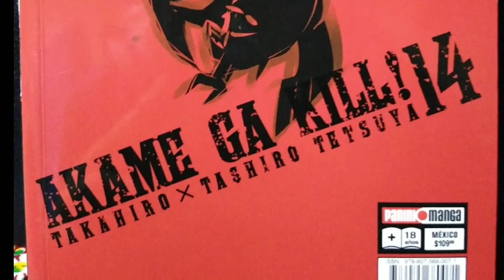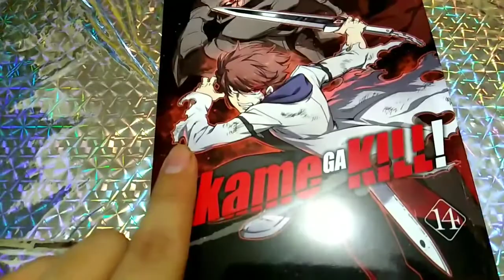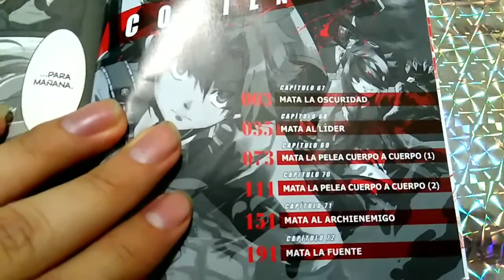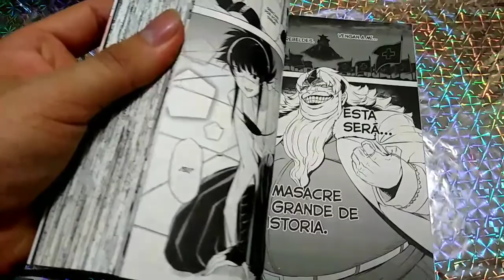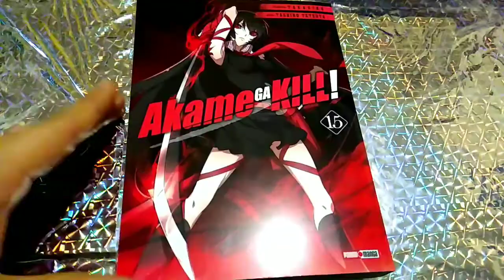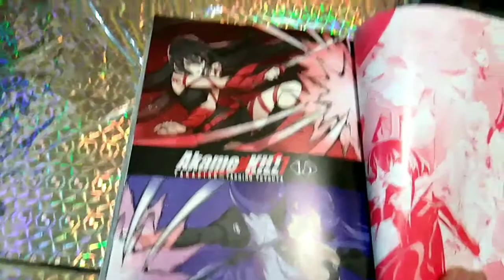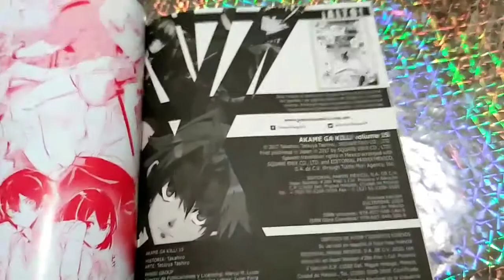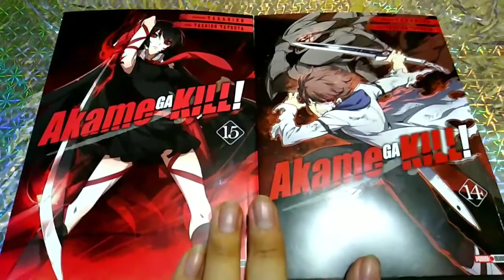Unboxing | Manga | Akame Ga Kill | Tomo 14 & 15 | Parte 2 | Spoilers | DannyGremory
Hola, les traigo la segunda parte del Unboxing de los mangas de Akame Ga Kill que compre.

¿Dónde los compre? los compre en un local que tiene Panini Manga (una tienda) que se encuentra cercas de donde vivo, si les interesa pueden buscar la tienda mas cercana de su localidad.

¿Recomiendo comprar en Panini Manga? claro, recomiendo comprar mangas ahi, aparte de que tienen una gran variedad de mangas traducidos.

-Créditos De La Portada

Raiden